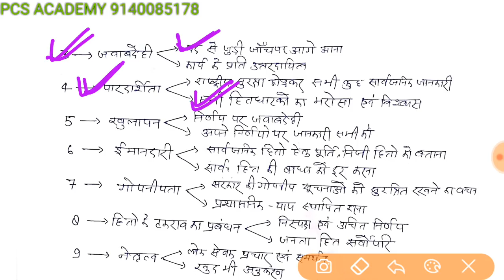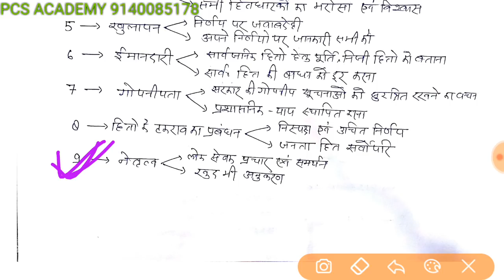शासन व्यवस्था में प्रोबिटी लेक्चर 1 For Uppcs Mains in Hindi|GS Paper 4 lecture in Hindi